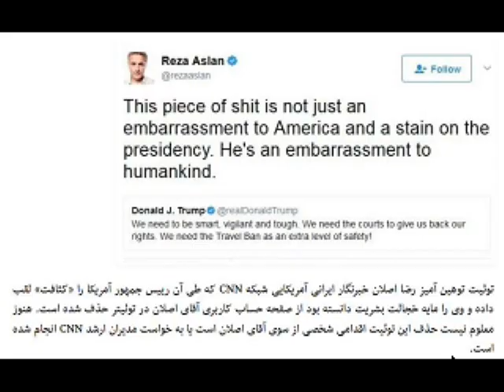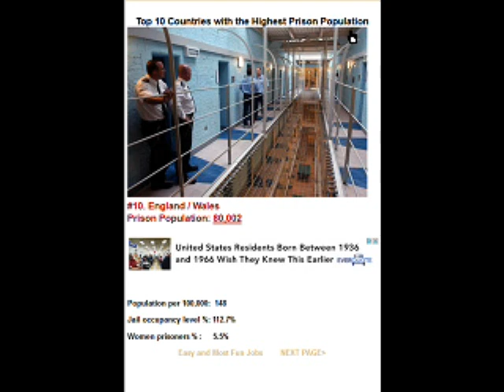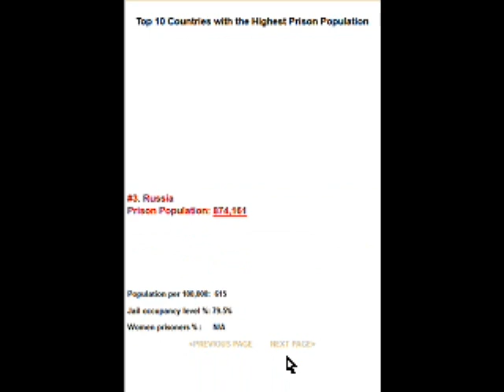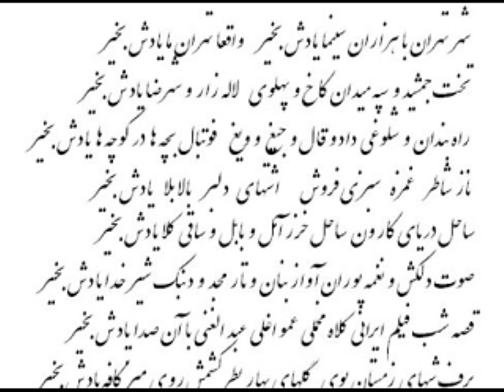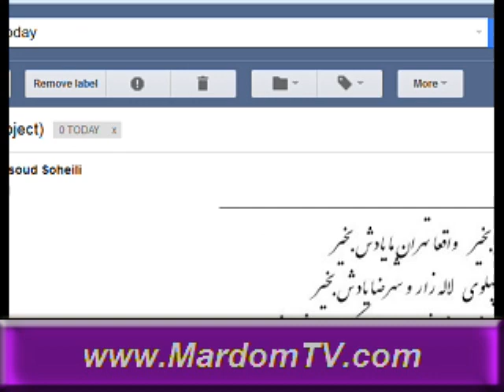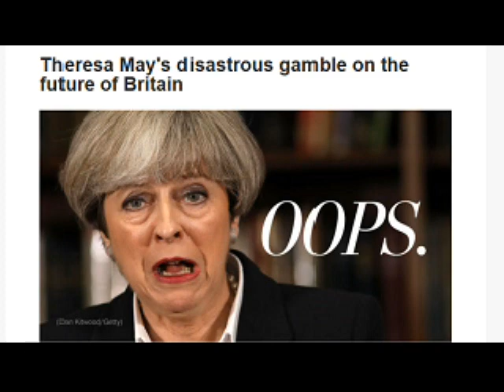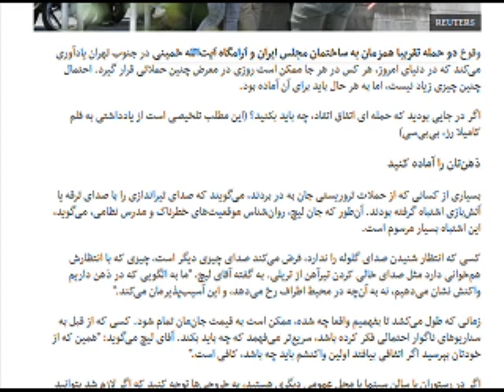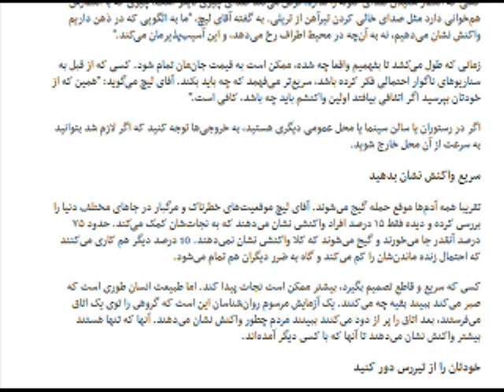Sorbi 2017-06-09 * Persian TV * Mardom TV usa * ​سربی با مردم ​